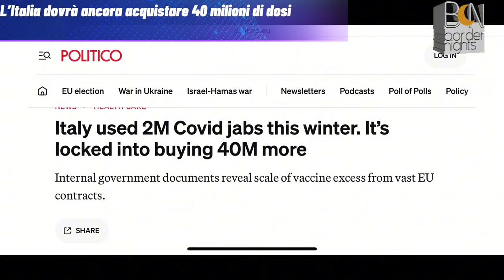ANCORA 40 MILIONI DI DOSI PER L’ITALIA - 1 Minute News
In base ai contratti firmati, nonostante l’eccesso di offerta, l’Italia dovrà acquistare 40 milioni di dosi.